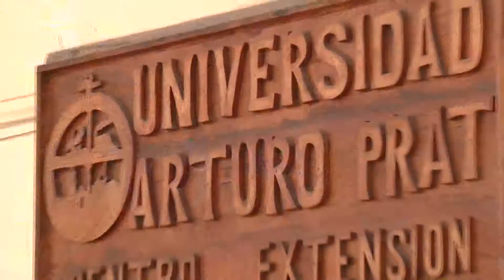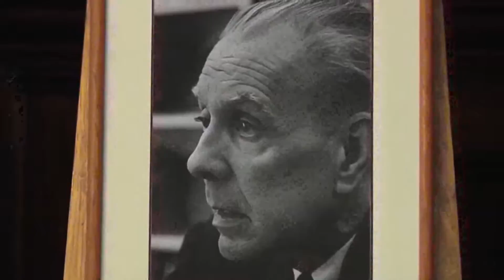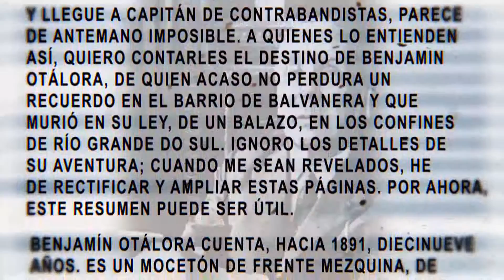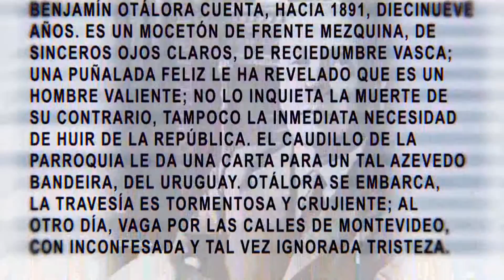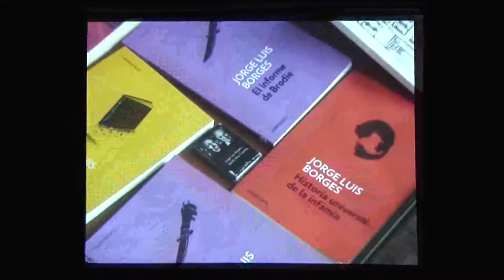EL BASTIDOR 63 bloque 3